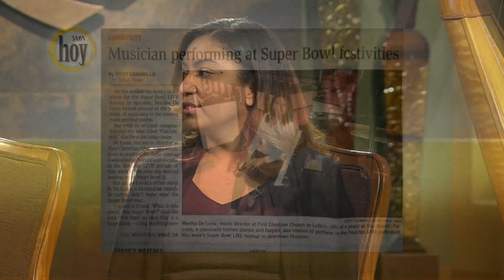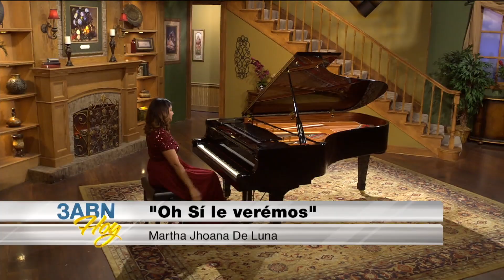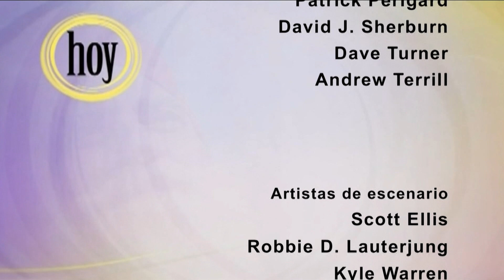Testimonio Personal Martha Jhoana De Luna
3ABN Latino les presenta un Hermoso Testimonio Personal de  Martha Jhoana De Luna  Esperamos sea de mucha bendición para usted y su familia. Para más programación como esta baje la aplicación de 3ABN o visite nuestra página 3ABNLATINO.TV.